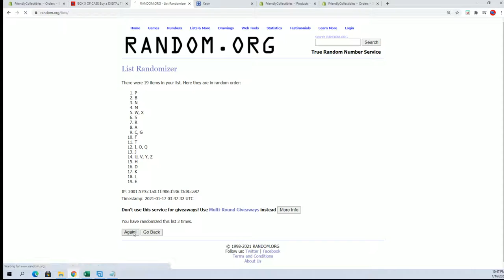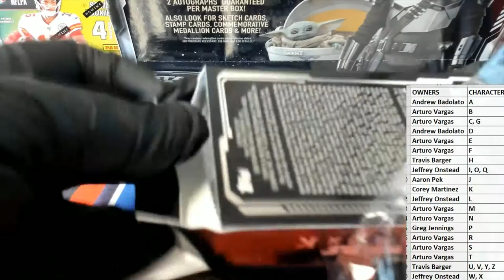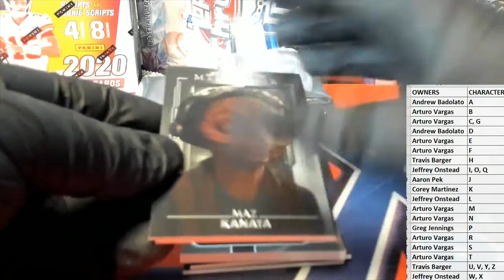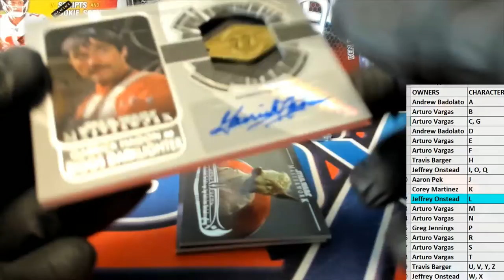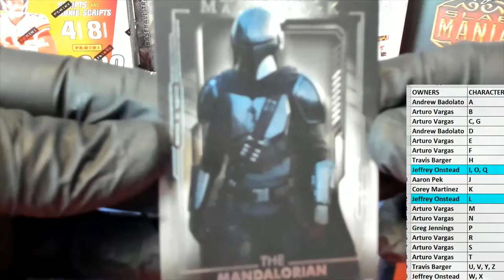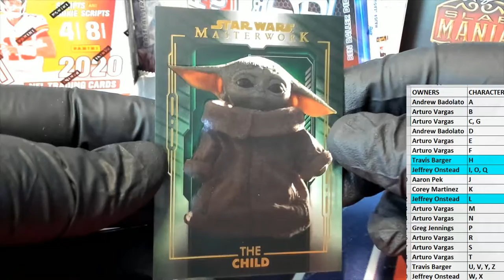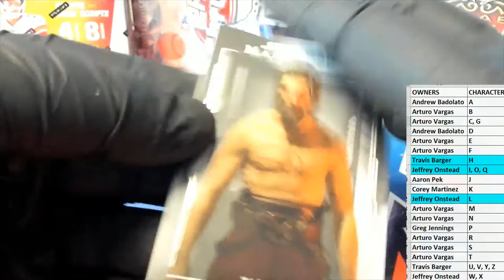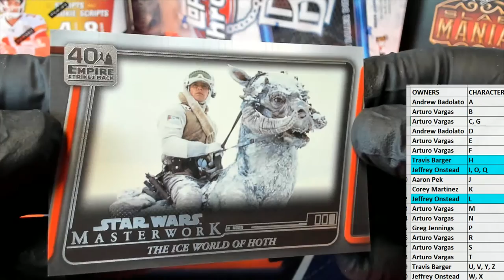2020 Topps Star Wars Masterwork Hobby ID 20MASTERWORK703